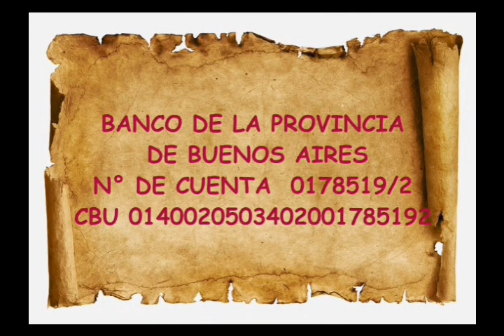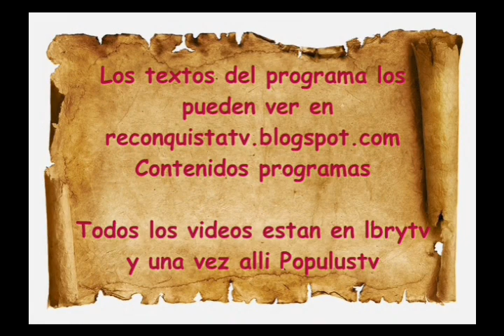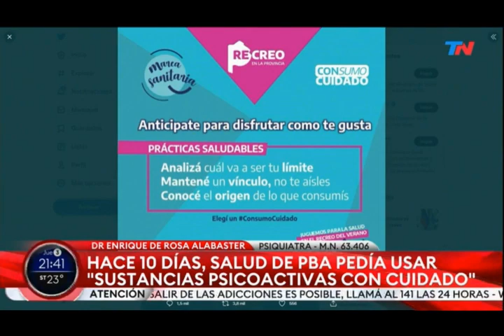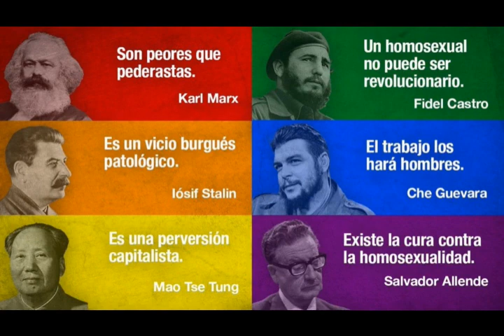EL GRANO DEL SISTEMA 503: TOCANDO FONDO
SI DESEA COLABORAR PARA QUE EL PROGRAMA SIGA EN EL AIRE, EN LAS PLACAS DE INICIO ESTAN LOS MODOS DE HACERLO.
NO ENTIENDO EL MOTIVO     1:40
GANE QUIEN GANE, NOSOTROS PERDEMOS     10:01
LA SITUACION EN COLOMBIA     14:50
LA DELICADA SITUACION MUNDIAL     17:15
EL DISTRITO MILITAR ORIENTAL DE RUSIA HA MIGRADO A BIELORRUSIA      19:34
EL NUCLEO DEL CONFLICTO UCRANIANO     23:55
AHORA SI QUE ESTAMOS EN EL HORNO     28:51
CÓMO SE UTILIZAN LOS VERIFICADORES DE HECHOS PARA CONFUNDIR A LAS PERSONAS     31:49
TOCANDO FONDO     35:32
ACTIVIDAD DE NUESTRA MADRE PATRIA     40:21
AVANCE DE LA TECNICA DE ADN     44:29
AHORA FUMIGAN EN HELICOPTEROS     45:53
APOSTILLAS DE UN SIGLO MARAVILLOSO     46:51
LA COBARDIA COMO EMBLEMA     51:50
LA CENTRAL ATOMICA CHINA     53:04
CONCLUSIONES     54:52